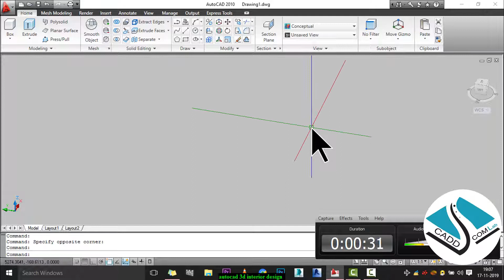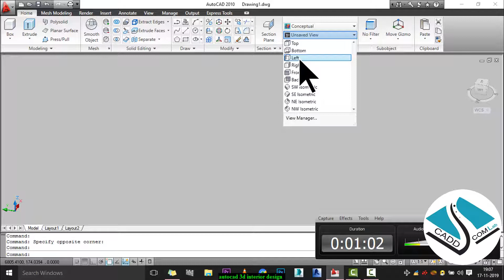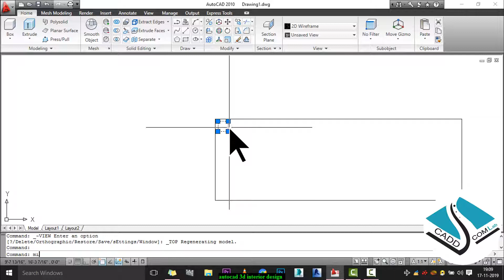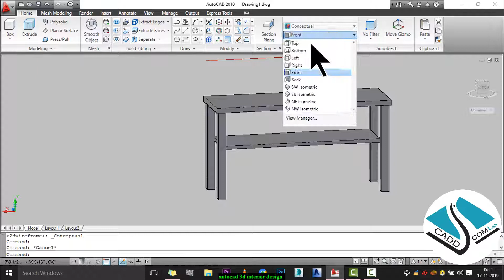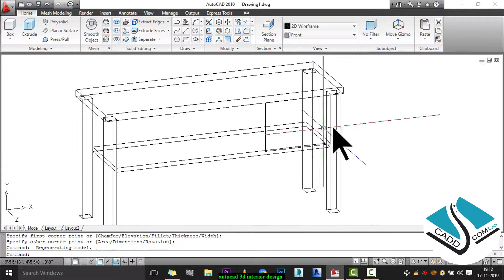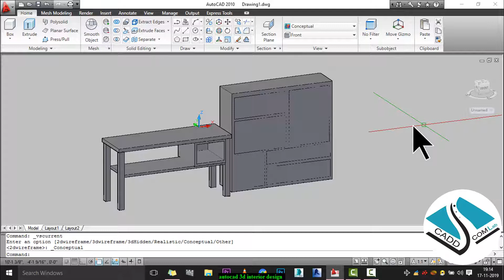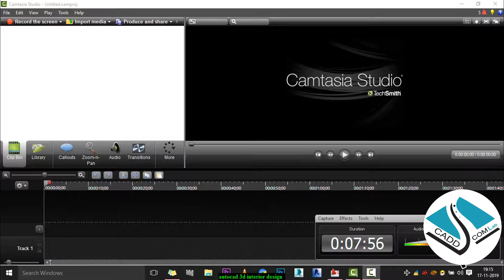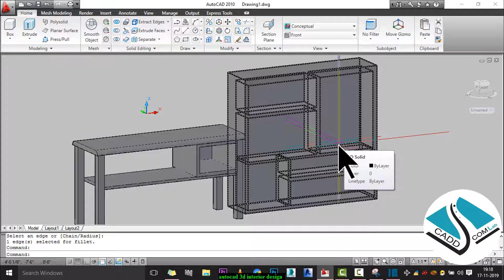AUTOCAD 3D INTERIOR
Hello viewers!  This video will provide you a brief knowledge about Rhinoceros basic interface .
So watch and learn & have fun.